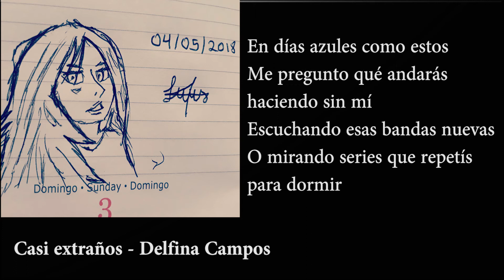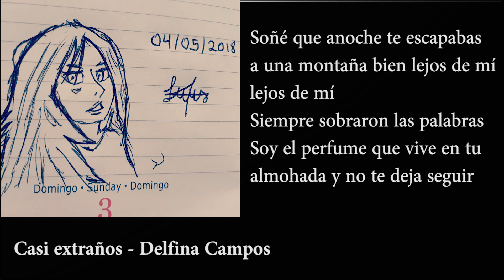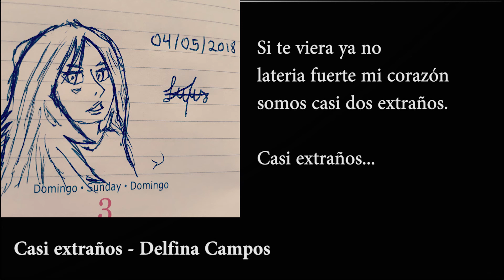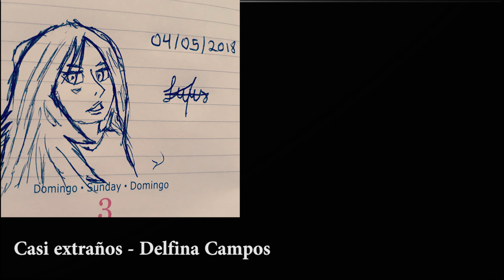Casi Extraños - Delfina Campos [Letras]